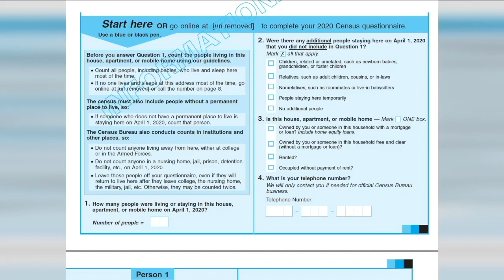Census to start door-to-door today in Denver & Aurora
Census takers to start going door-to-door today in Denver &amp; Aurora